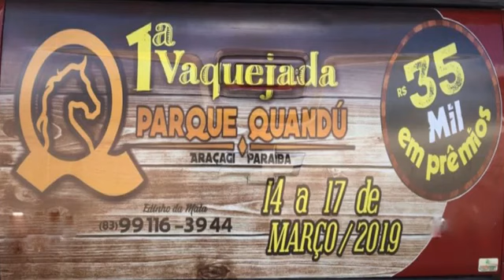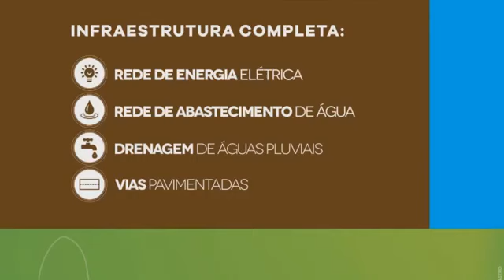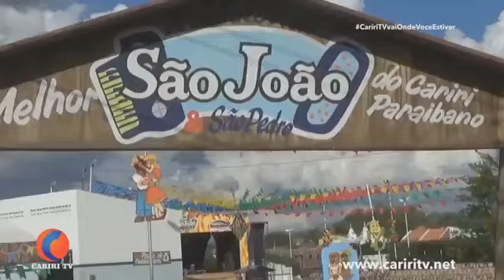ADRIANNO PRESSÃO AO VIVO NA CARIRI TV PROGRAMA PRATA DA CASA